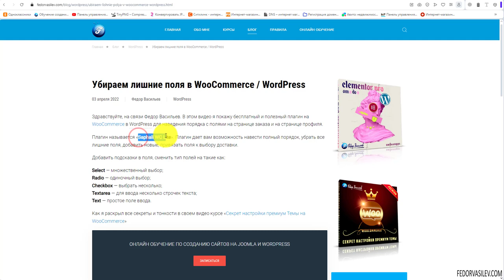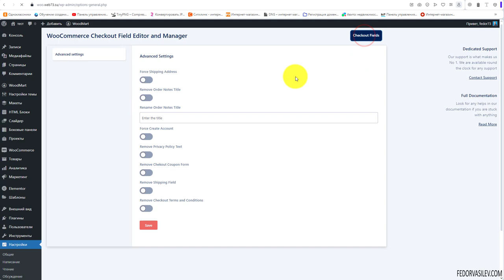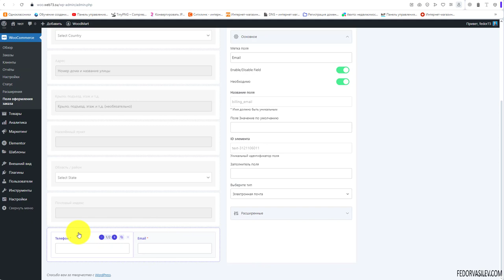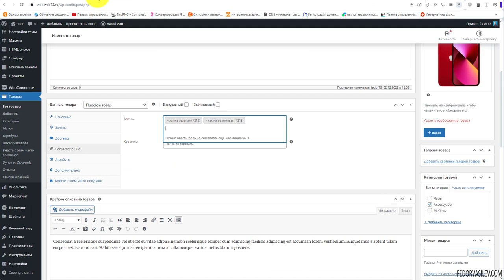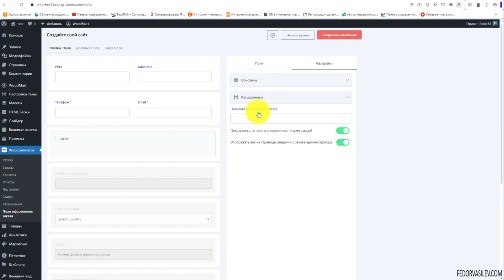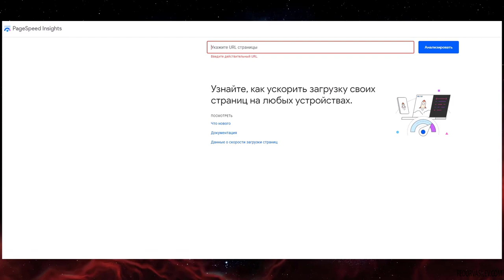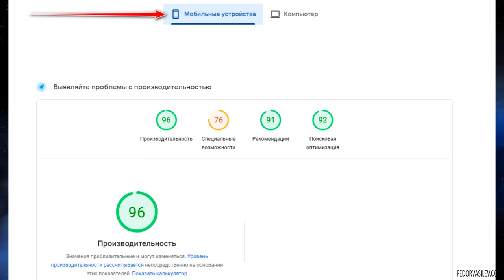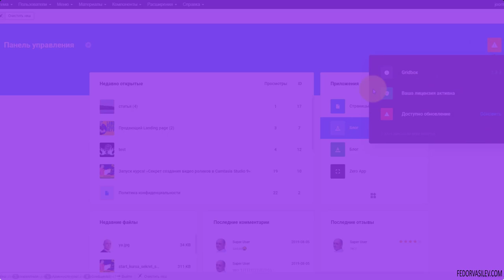WooCommerce — управление полями на странице оформления заказа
В этом видео я покажу плагин для WooCommerce, с помощью которого вы сможете навести полный порядок на странице оформления заказа, убрав все ненужные поля, или наоборот добавив.